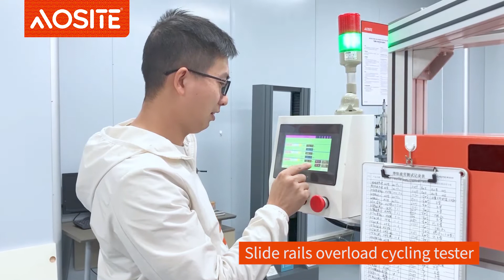AOSITE testing center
AOSITE Hardware now has a 200m² product testing center and a professional testing team. All products must undergo strict and precise testing to comprehensively test the quality, function and service life of the products, comply with international standards, and escort the safety of home hardware. In order to fully guarantee the reliability and service life of the product, AOSITE hardware is based on the German manufacturing standard and is strictly inspected in accordance with the European standard EN1935.